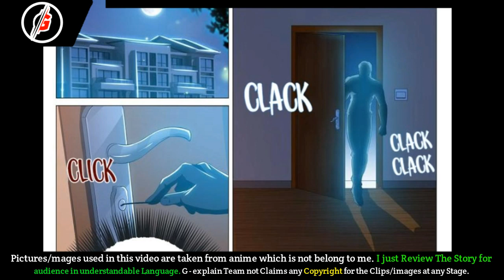Super System (2022)। Episode 03। She Invited You to Her Room, and You Did...। Explained in Hindi.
[Note 📝]

ABOUT US🙂